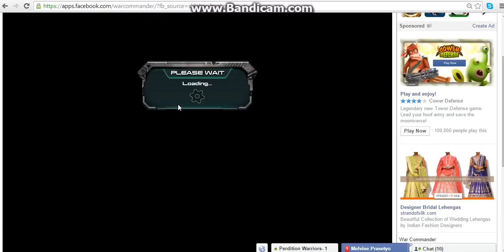War commander easy verkraft 50 take down only lose 5 evanq